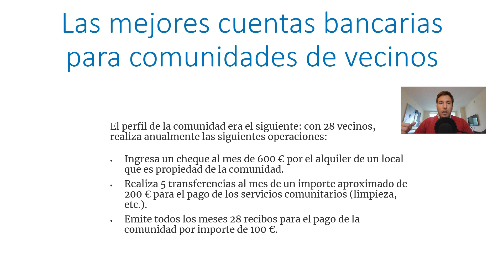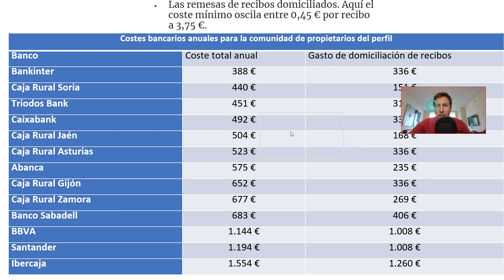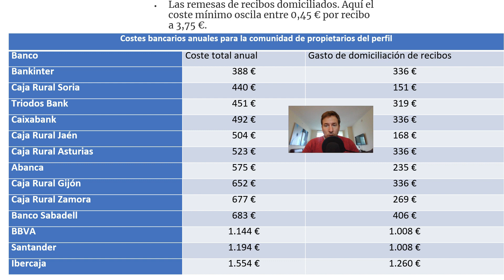Las mejores cuentas bancarias para comunidades de vecinos o propietarios en 2024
Desde Economía Responsable os mostramos un análisis realizado por la OCU sobre las cuentas bancarias que ofrecen los bancos para comunidades de vecinos o propietarios. Os dejamos más vídeos sobre cuentas bancarias.